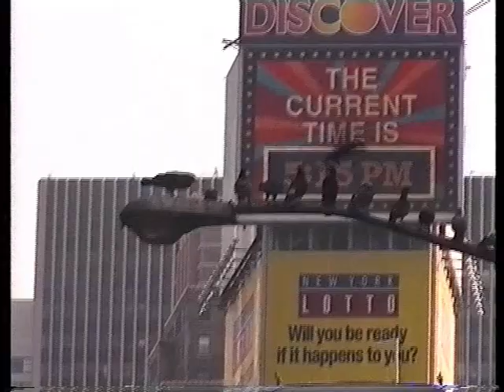7-1999 new york drummer